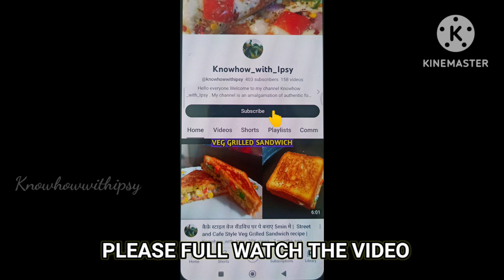कुरकुरी देसी चना पकोडा रेसिपी | Crispy Chana Pakora Recipe | Kala Chana Pakoda | काला चना पकोडा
एक दम खास कुरकुरी देसी चना पकोडा रेसिपी | Crispy Chana Pakora Recipe | Kala Chana Pakoda | काला चना

chana pakora
chana pakora recipe
chana pakora kaise banata hai
chana pakora banane ka tarika
chana ka pakoda
kala chana recipe
kala chana
black chickpeas recipe
kala chana pakora recipe
kala chana pakora
kala chana pakodi
kala chana ke pakode kaise banta hai
kala chana ke pakode kaise banaen
black chana pakora
kala chana pakudi
black chana evening snacks
kurkuru chana pakode
snacks recipe
teatime snacks
pakora
badam recipe
badam puri recipe
bread toast
bhaji
pakoda
unique starter recipes
evening healthy food recipes
latest starter recipes
healthyand  spicy evening snacks
instant spicy snacks recipes
badam recipe
simple sa mehandi ka design